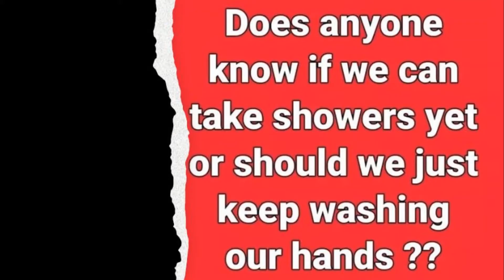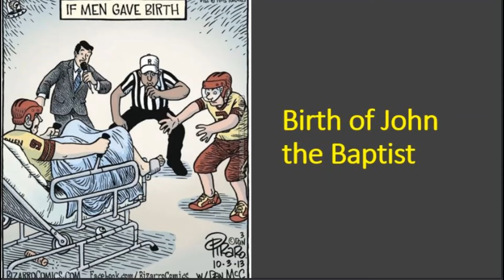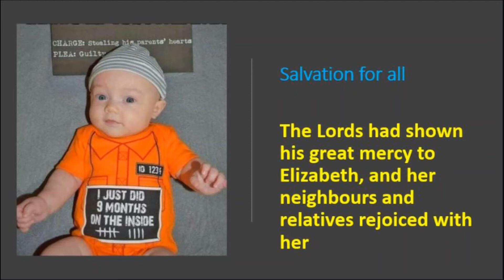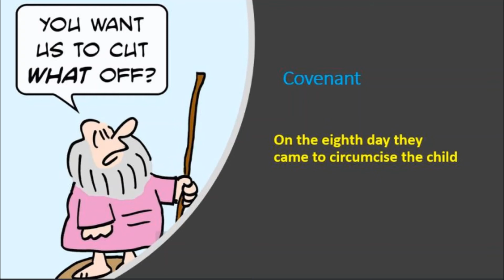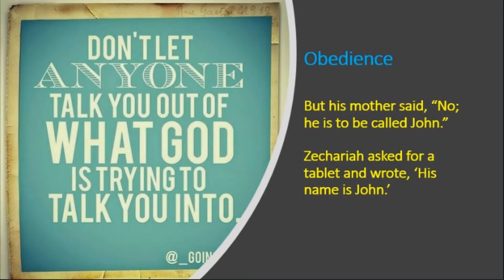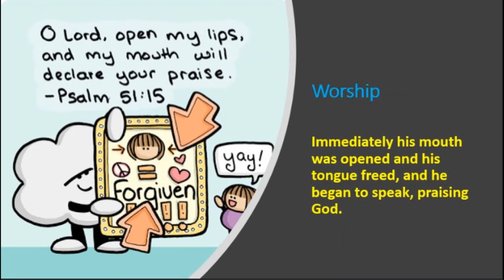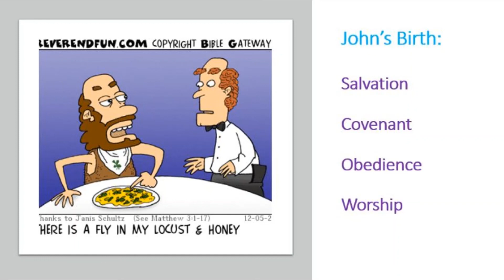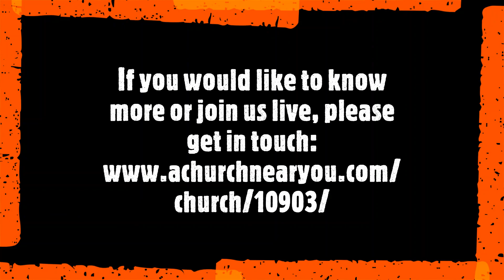The Birth of John the Baptist